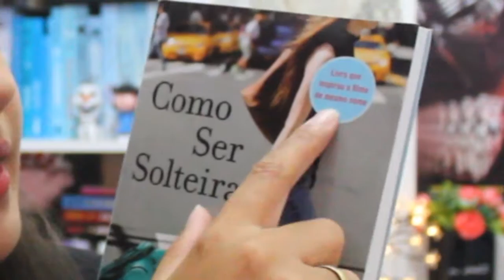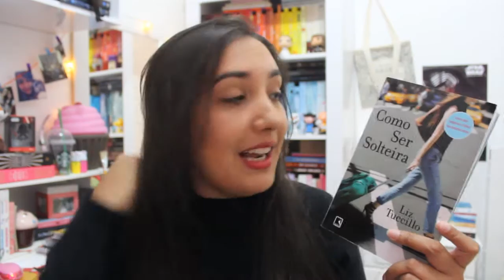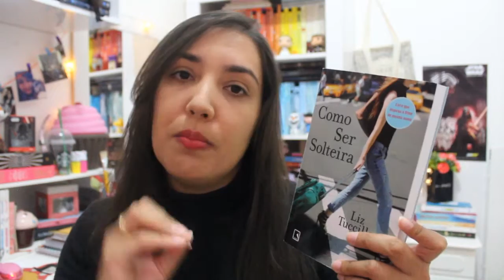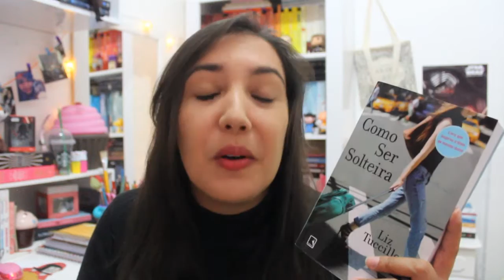COMO SER SOLTEIRA por Liz Tuccillo | Amiga da Leitora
Vídeo resenha do livro 'Como Ser Solteira' da autora Liz Tuccillo, publicado aqui no Brasil pela Editora Record.

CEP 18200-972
ITAPETININGA - SP